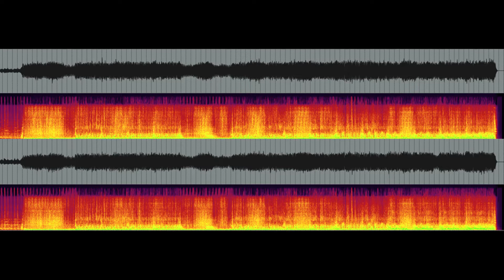Andrew W.K. - I Get Wet (Vocals)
All the I Get Wet tracks are messed up. I think someone tampered with them. The vocals haven't been compromised though, which was the entire point anyway.
02:12 - Burp and baby cry
02:52 - I'm already dead (joe)
03:00 - Xylophone